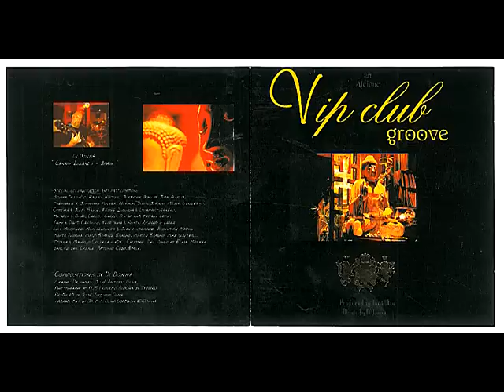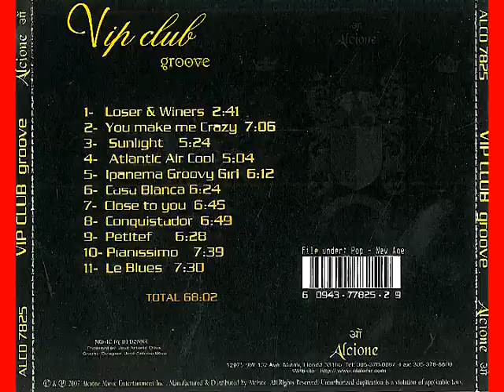" CLOSE TO YOU " ...music by di donna (Retrospective, Vol 4)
" CLOSE TO YOU "  music by Di Donna,
from the Album   " Vip Club Groove "   ambience, smooth jazz, fusion, electronic music, chill out & blues influences...,
album produced by jose oliva for ALCIONE MUSIC...